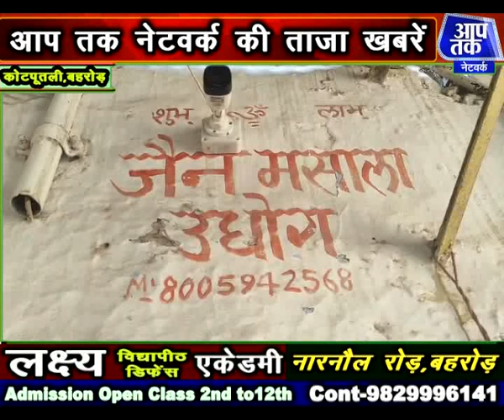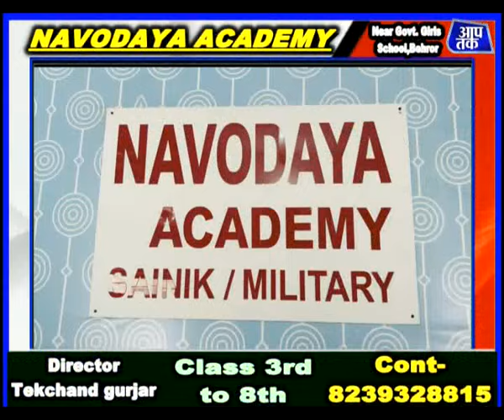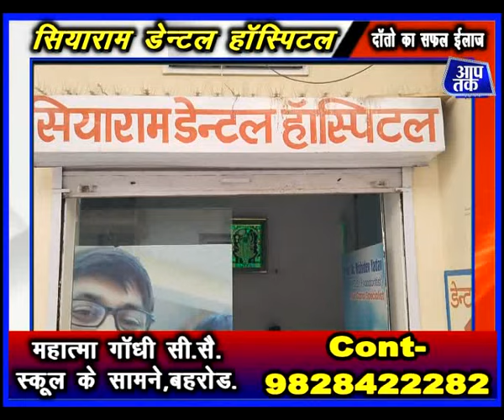मासूम पर हमला करने वाला गिरफ्तार,स्वास्थ्य विभाग की बड़ी कार्यवाही,गाड़ियों की भिड़ंत में लोग घायल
@aap_tak_network मासूम पर हमला करने वाला गिरफ्तार,स्वास्थ्य विभाग की बड़ी कार्यवाही,गाड़ियों की भिड़ंत में लोग घायल